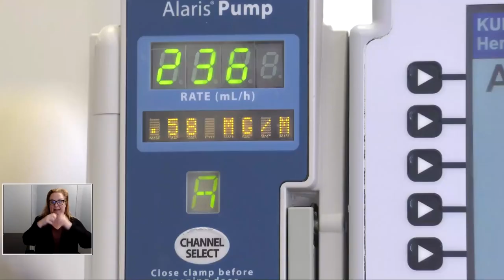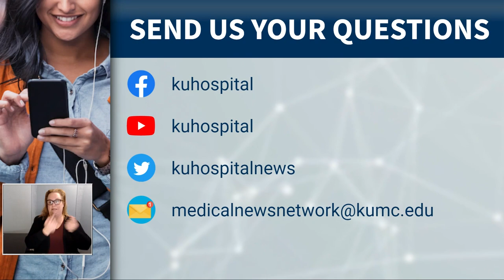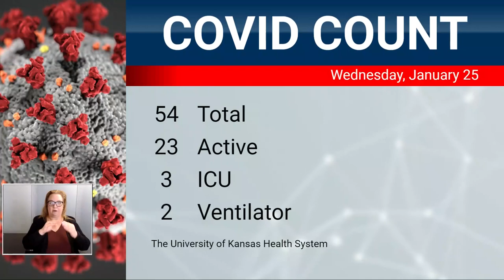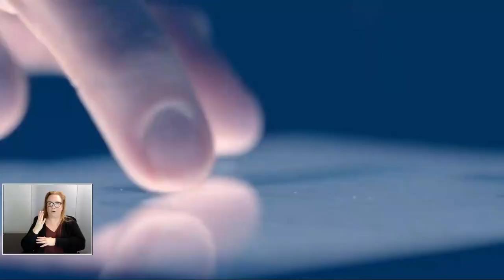Open Mics with Dr. Stites: “Miraculous” New Treatment for Multiple Myeloma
The University of Kansas Health System is treating a total of 54 COVID patients today, 69 Monday. Other significant numbers:

 23 with the active virus today, 34 Monday
 3 in ICU, 6 Monday
 3 on a ventilator, 4 Monday

Key points from today’s guests:

Dr. Joseph McGuirk, director, hematologic malignancies and cellular therapeutics, The University of Kansas Cancer Center
Myeloma, in contrast to some of the lymphomas, has historically been considered an incurable disease. There are very small percentage of patients who are in remission for very long periods of time, 10-15 years and even beyond that.
We need to change that dynamic and we're hopeful that these new immunotherapies are going to be not just a game changer, but a stunning game changer.
These treatments are being optimized in our cancer center, and in research and laboratories across our nation.
We're in the middle of a revolution, the likes of which we've never seen in cancer therapy and it’s on the shoulders of men and women who've worked in laboratories across the world community.

Dr. Al-Ola Abdallah, multiple myeloma specialist, The University of Kansas Cancer Center
One patient’s new treatment (Techlistimab) forces T cells to recognize myeloma cancer cells and attack them. And after multiple other treatments, with this new treatment, the patient’s scan showed a miraculous change after one week.
It means going from weekly infusions to infusions every other week for the patient.
The new Car T cell therapy is a first generation that has response rates of 97% and complete remissions of 65-80% depending on which study.
This is an extraordinary development in cancer therapeutics using the immune system to kill these cancers so highly effectively.
The importance of this treatment is not just to fight infection, but also to recognize abnormally behaving cells and attack and destroy them before they become full blown clinical cancer in our patients.

Dr. Dana Hawkinson, director of infection and prevention control, The University of Kansas Health System
A month out from the holidays and COVID, flu and RSV numbers are starting to decline, which is a good sign.
In the future, there is a possibility of either yearly or twice yearly vaccinations for COVID that will be recommended.
There could be some increasing seasonality to it like influenza, RSV and those other respiratory illnesses.
COVID is really becoming a disease of the elderly, especially those over 75 but also those with comorbidities like diabetes, obesity, heart disease, kidney disease, lung disease, etc.

Friday, January 27 is the next live broadcast of the Morning Medical Update.  You’ll meet a breast cancer survivor who’s fighting a new battle. Her cancer is gone but now she’s trying to get her body back, ten years later.